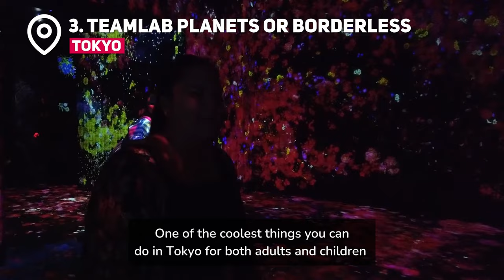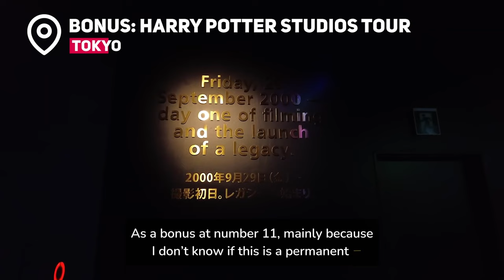Things to do in Tokyo with kids || The ULTIMATE Tokyo family travel guide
TOKYO, JAPAN: In this video we explore the 10 best things to do in Tokyo with kids, filled with tips and stories along the way. Tokyo is one of our favorite cities in the world and makes for an incredible family adventure that you will love!

Embark on a family-friendly adventure in Tokyo with our comprehensive guide to the top ten things to do with kids. From the enchanting magic of Disneyland and DisneySea to the educational wonders of museums like KidZania, Tokyo offers a unique blend of tradition and modernity. Explore iconic landmarks such as the Tokyo Skytree and Asakusa Shrine, providing breathtaking views and cultural immersion. Dive into the marine wonders at the Sumida Aquarium and experience the trendy and eclectic side of Harajuku's Takeshita Street. Whether strolling through serene gardens or engaging in hands-on activities, Tokyo promises unforgettable moments for families seeking a perfect blend of entertainment and cultural enrichment. Join us on this journey and create lasting memories in the vibrant city of Tokyo.